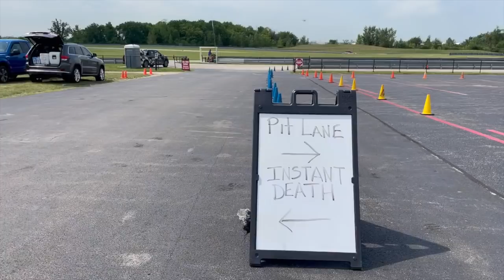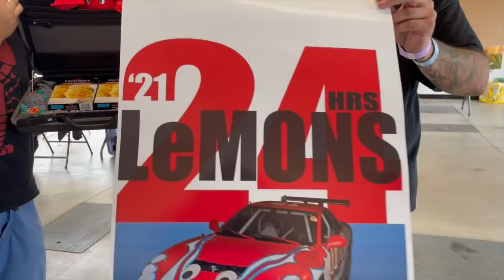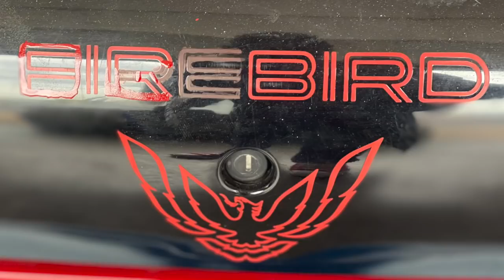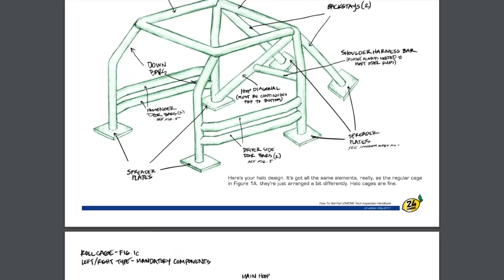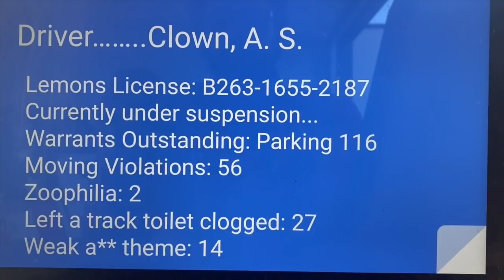Lemons Wrapup--Autobahn '21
Eric and Judge-Mental share the gossip from Autobahn '21. Special cameo from Rod Blagojevich!